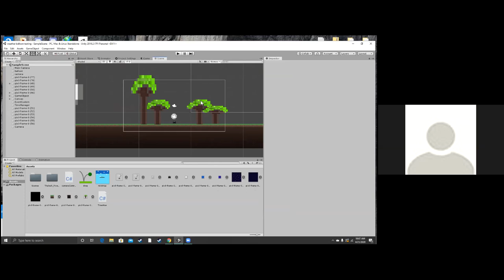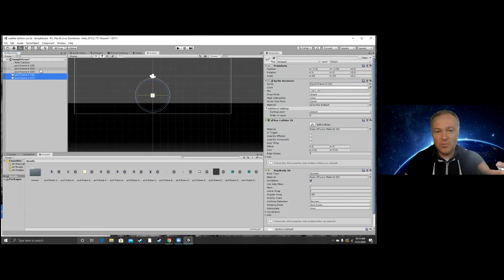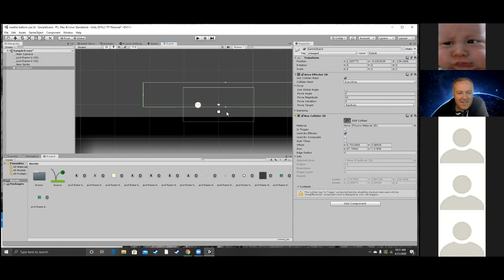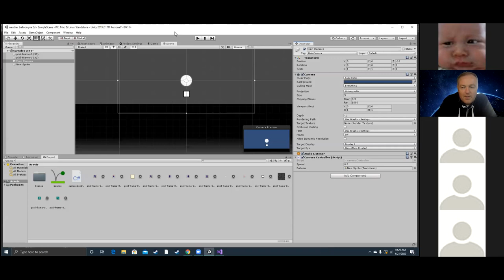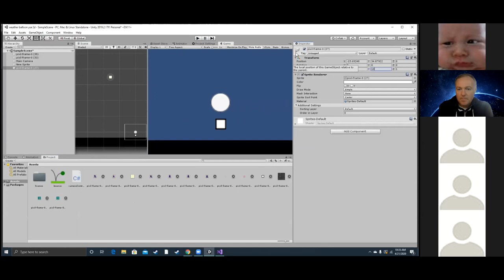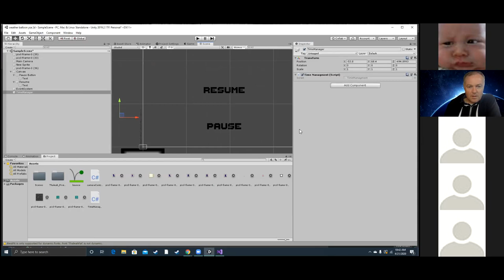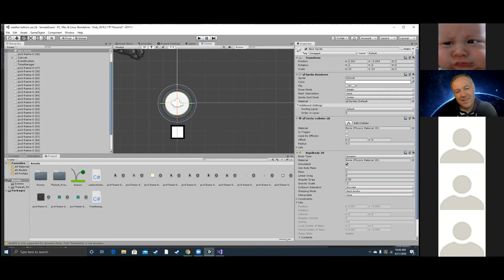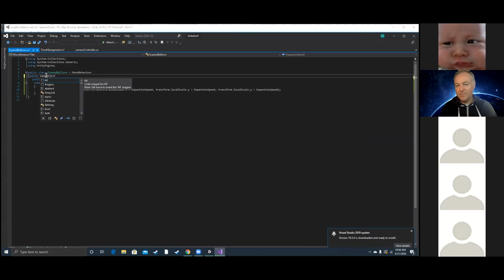YSA Coding with Unity: 2D Weather Balloon Simulation Part 1